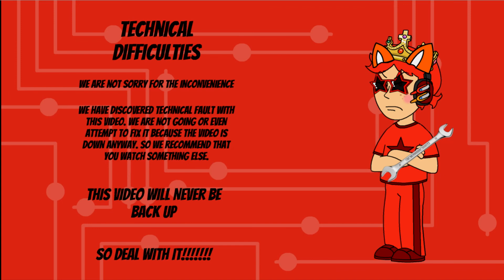TERS2022EC's Technical Difficulties (Give Credit If Used)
Inspired by: 🏴󠁧󠁢󠁥󠁮󠁧󠁿Willem 77 UTTP THDTC🏴󠁧󠁢󠁥󠁮󠁧󠁿

Japanese (日本語):

注：私の動画を嫌うことはできませんか？

より多くのビデオを購読します。
このビデオのすべての人のクレジット。

批判、コメント、ニュース報道、教育、奨学金、研究などの目的で「フェアユース」が許可されます。 非営利、教育、または個人的な使用は、フェアユースを支持するバランスのヒントになります。 販促用のみ。 すべての権利とクレジットは、その正当な所有者に直接渡されます。